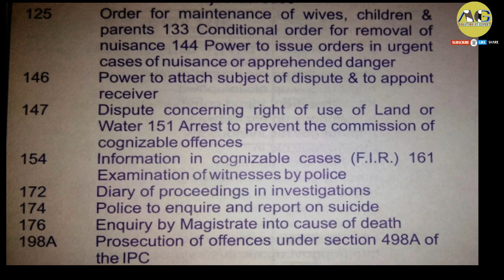llb lawexamination LAWQUESTIONPAPER